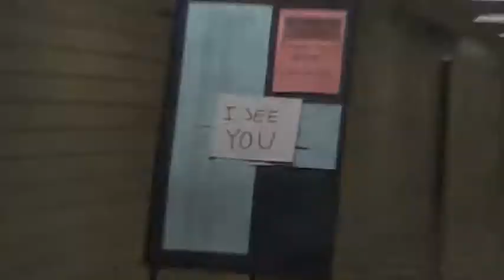Put It In Writing - Official Trailer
Short Film for the Annual St. Mike's Loretto Abbey Film Festival